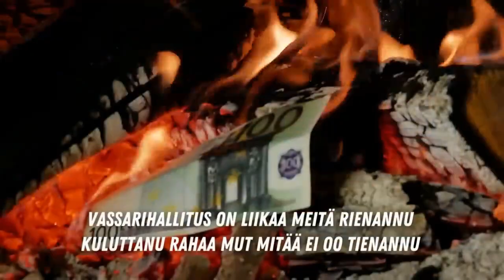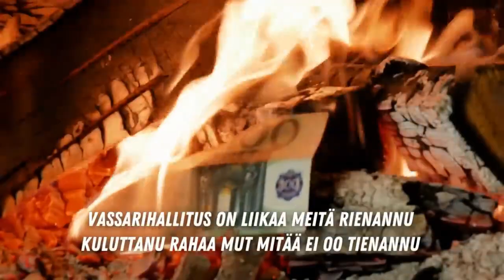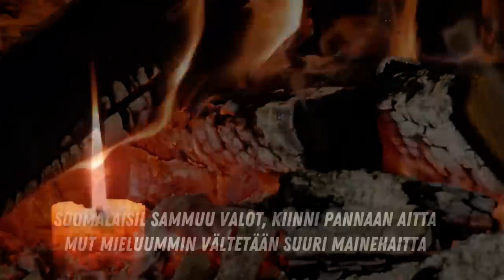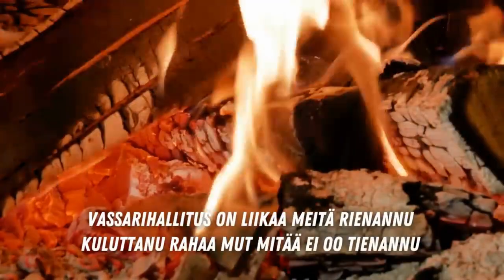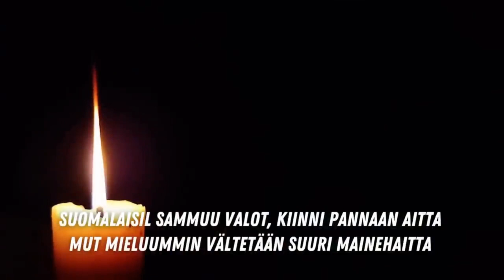PS Nuoriso - TURVAPAIKKA 10H EDIT with lyrics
Kaikkien kaipaama 10H editti! Ei muuta ku loopilla soimaan!

ESIINTYJÄT: Ava Vuorenpää (laulu), Severi Jatuli (räppi)
SANOITTAJAT: Minna Partanen, Ami Kimanen, Arttu Härmälä, PS-Nuorison vaaliviisutyöryhmä
SÄVELTÄJÄ: Ami Kimanen
TUOTTAJA: Ami Kimanen, Jaakko Leppänen

perussuomalaiset vaalibiisi perussuomalaiset vaalilaulu perussuomalaiset nuoret ps nuoret ps nuoriso persunuoret persu nuoret persu nuoriso mestari jytky eduskuntavaalit vaali laulu biisi